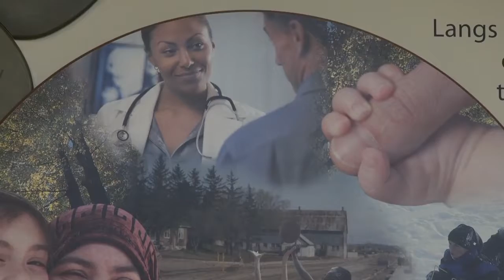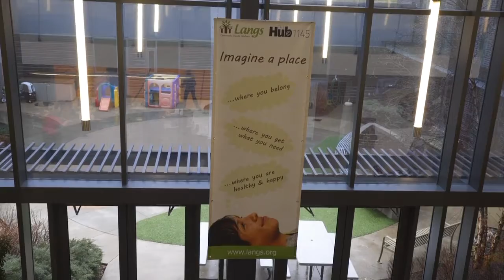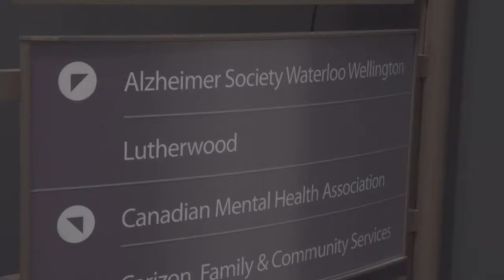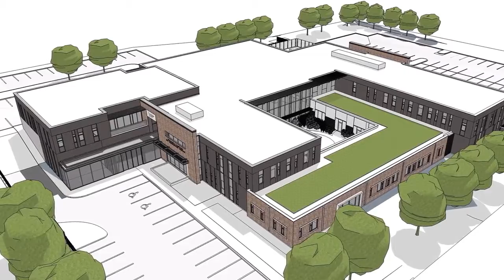Langs The Hub @ 1145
2018 Transformative Change Award recipient